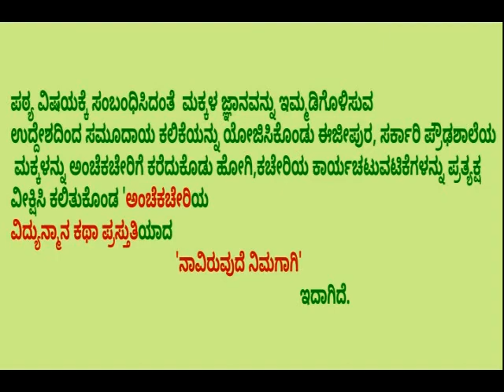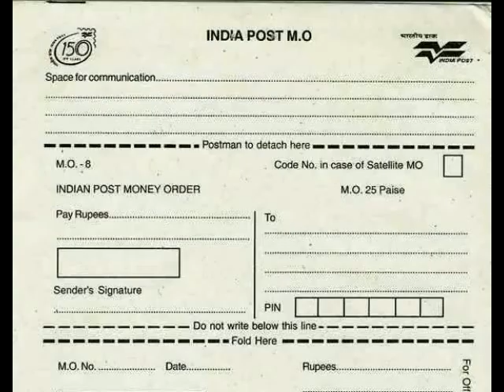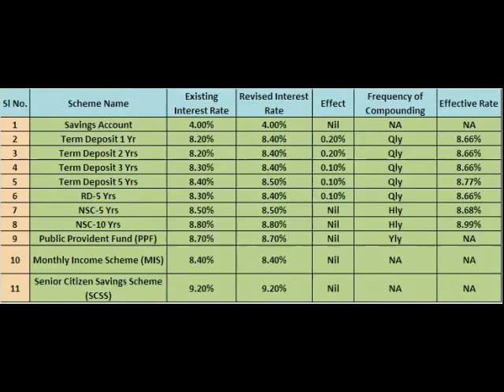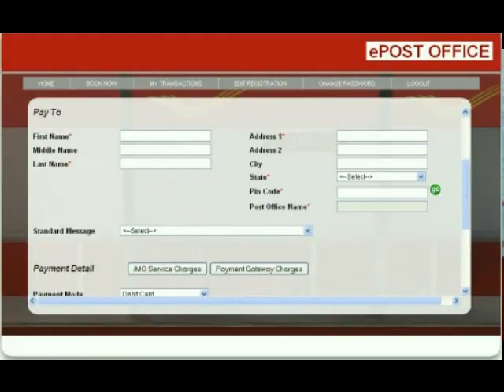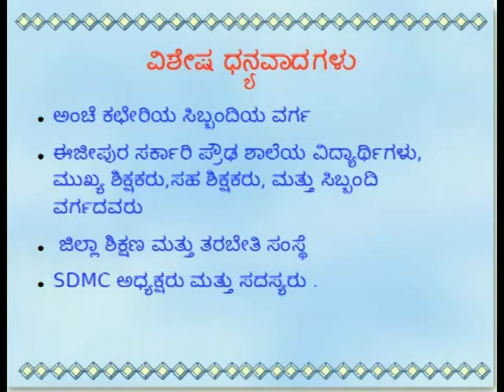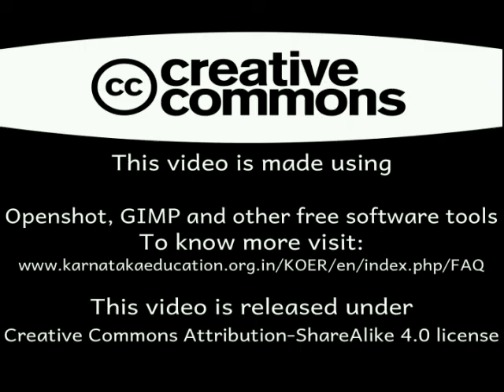GHS Ejipura, Bangalore south3 DST - Ejipura Post Office